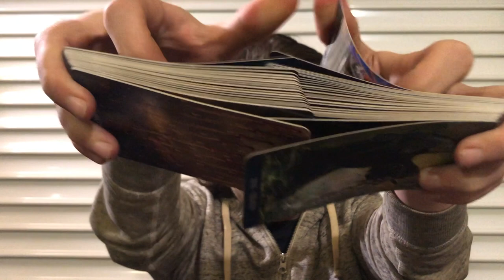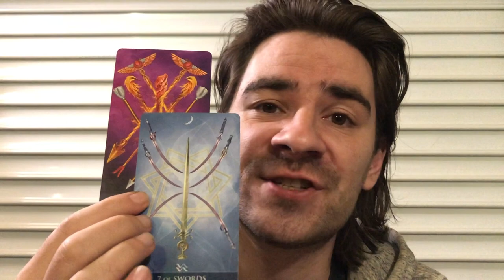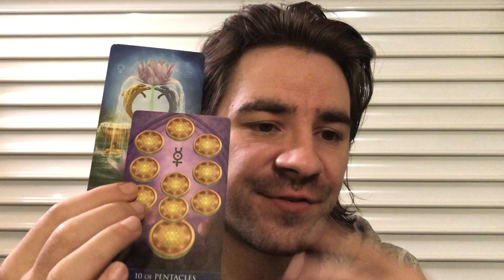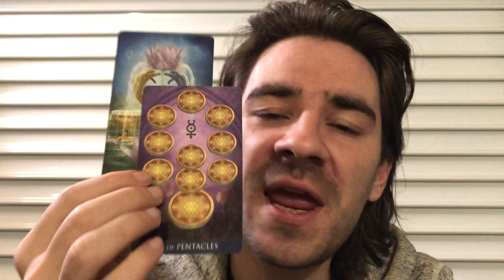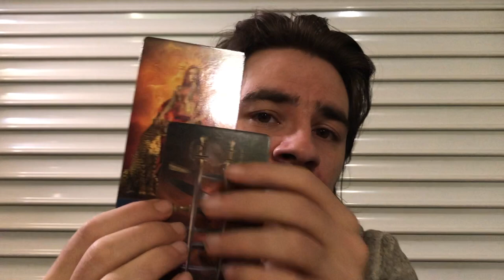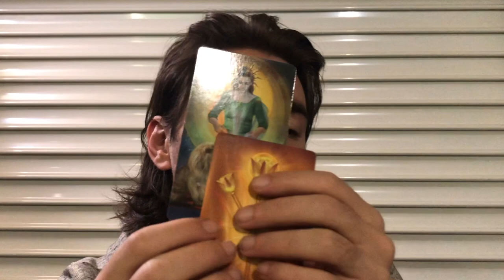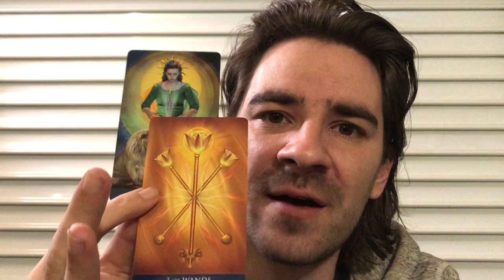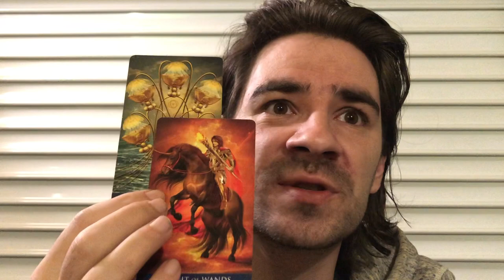CANCER DECEMBER 2019! SOMEONE FROM UR PAST WANTS U TO TRUST THEM AND TRY AGAIN!